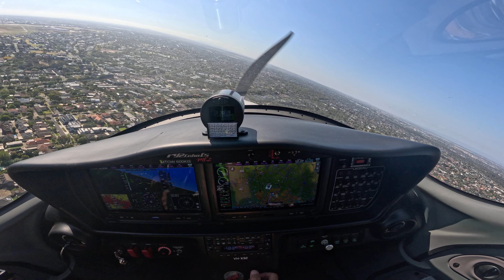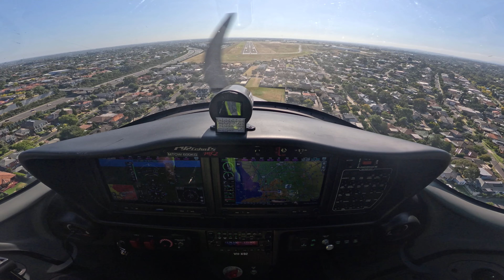TECNAM P92 ECHO MKII VH-X92 LANDING YMEN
Some nice views of Melbourne city, the race courses, and the approach to Runway 26 at Essendon (YMEN) Airport on a hot and bumpy summer's day.